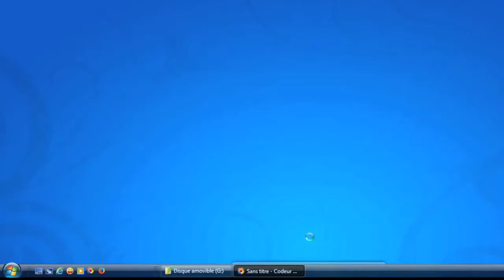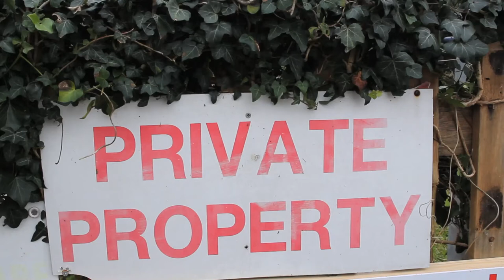Manejando nuestros recursos comunes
'Manejando nuestros recursos comunes' es el primero de una nueva serie de cursos cortos en línea enfocados en diferentes aspectos de los recursos comunes: en particular, su manejo, gobernanza y sustentabilidad.

Este curso será impartido conjuntamente por Chris Short y John Powell de la Countryside and Community Research Institute de la University of Gloucestershire (Reino Unido) y por Leticia Merino y Víctor Ortiz en el Instituto de Investigaciones Sociales de la Universidad Nacional Autónoma de México, bajo la marca de la International Association for the Study of the Commons.

Una vez que los participantes se hayan registrado, podrán acceder al sitio Moodle, que tendrá una gran cantidad de materiales (lecturas, videos, audios y ejercicios) y proveerá un foro de discusión para el aprendizaje en línea. Este curso de aprendizaje en línea provee una aproximación estructurada que lleva a los participantes a través de los materiales con discusiones moderadas en línea recurrentes.

El curso comenzará reflexionando sobre la manera en la que los problemas se “construyen” epistemológicamente como casos de análisis empírico, para luego aproximarse al concepto de bienes desde la Economía. En un tercer momento se explorarán los distintos tipos de regímenes y derechos de propiedad, así como el concepto de instituciones, los distintos niveles y tipos de reglas y los principios de solidez institucional propuestos por Ostrom y otros. En la quinta sección del curso se explorarán los paradigmas de gestión de los bienes comunes, para finalizar en los avances teóricos existentes en la construcción de una teoría de la cooperación